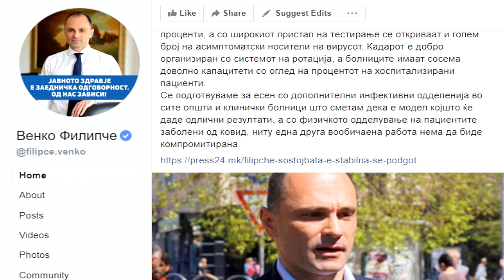Венко Филипче изгледа замина во „медиумска самоизолација“, има ли власта стратегија за епидемијата?